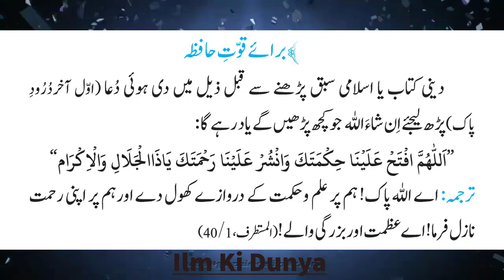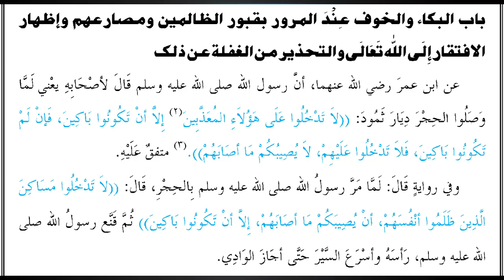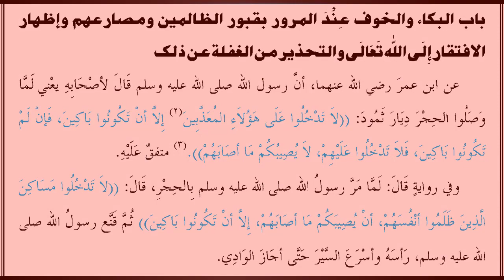Riyaz us Saliheen | ریاض الصالحین | Lesson 36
●▬▬▬▬▬▬ஜ۩۞۩ஜ▬▬▬▬▬▬●
Basic Dars e Nizami Books Links ☟☟☟
ریاض الصالحین ڈاؤنلوڈ
●▬▬▬▬▬▬ஜ۩۞۩ஜ▬▬▬▬▬▬●
●▬▬▬▬▬▬ஜ۩۞۩ஜ▬▬▬▬▬▬●
▐►PlayStore : Pending...